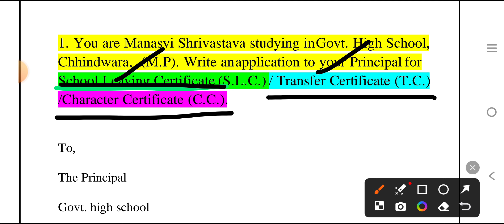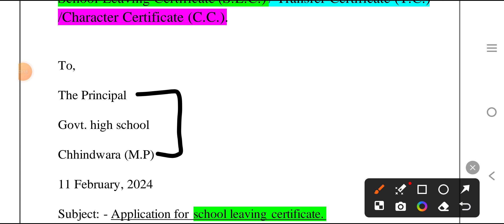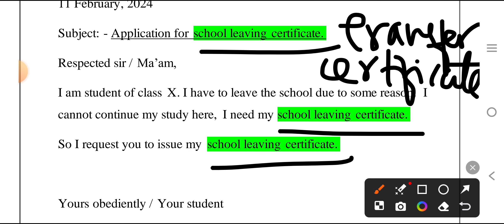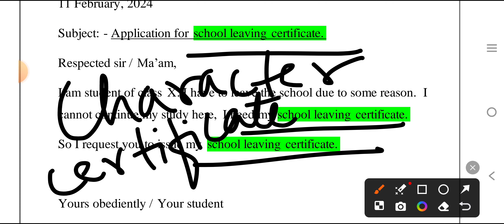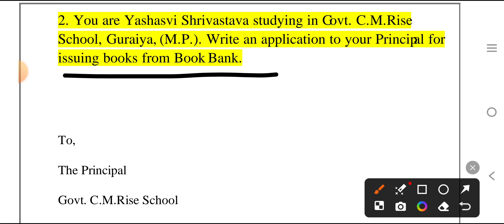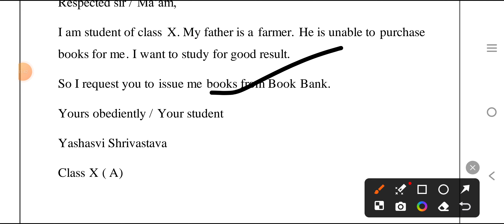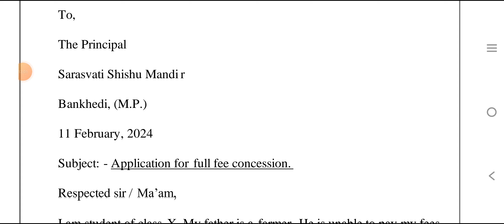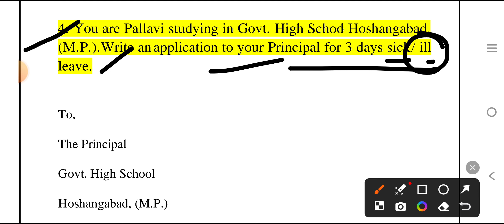Easy important applications | Class X writing skills| सरल भाषा में एप्लीकेशन कैसे लिखे ?| M.P board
IMPORTANT APPLICATIONS FOR CLASS 10 IN EASY LANGUAGE

This video has applications in simple language so that low grade students can also learn it and find it simple. The purpose of this video is to make the students comfortable with the language and to achieve atleast better marks in their subject.

You can also watch 👇

Important Grammar for class X